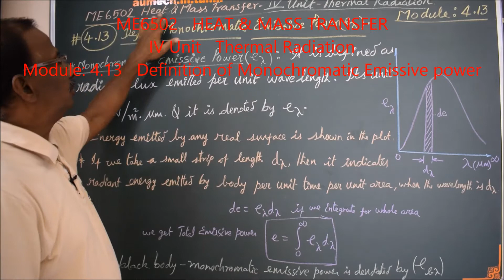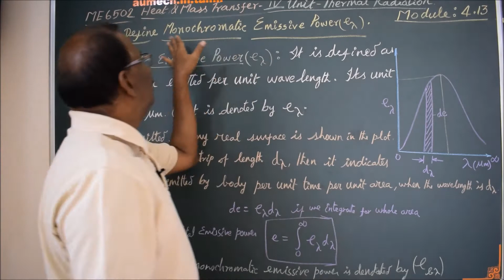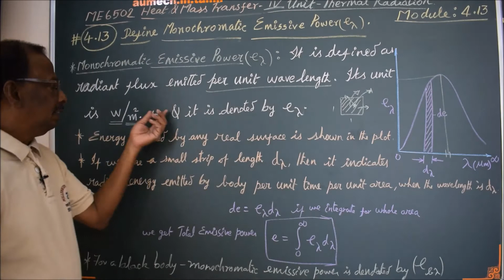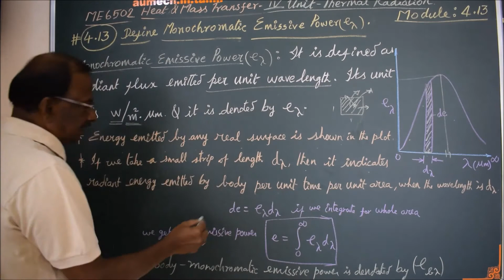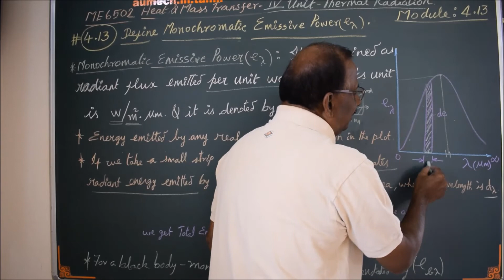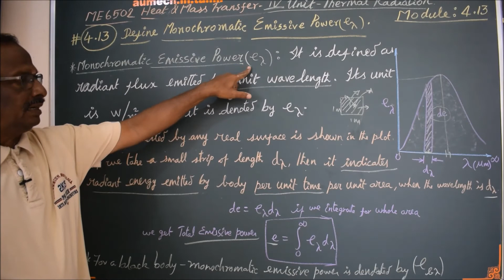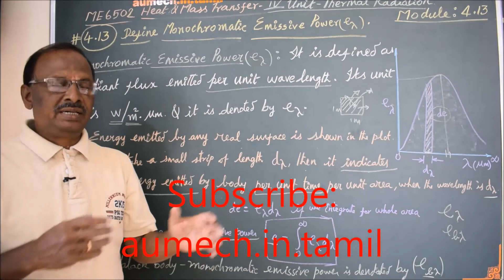Definition of Monochromatic Emissive Power - M4.13 - Heat & Mass Transfer in Tamil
I hereby explain the concept of Monochromatic Emissive Power in Tamil.